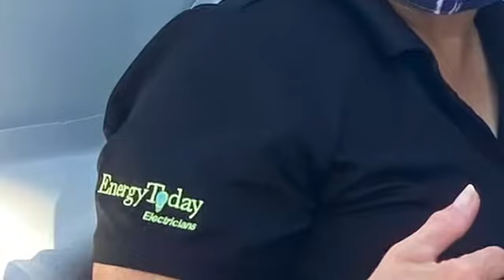Florida Cool Today - PR Debbie Shaffer in Naples Florida w/CAI Group 4/21 & Juniper Landscaping.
Florida Cool Today - Cool Today PR Debbie Shaffer in Naples Florida Networking + w/CAI Group 4/21 & Juniper Landscaping at the Hilton Naples Florida.